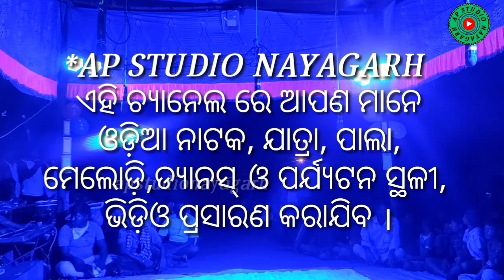Godipokhari Ramanatak Rabana baddha ମହାନ ପୌରାଣିକ ନାଟକ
ଏହି ଚ୍ୟନେଲ ସାଂକୃତିକ କାର୍ଯ୍ୟ ଉପରେ ଆଧାରିତ ।
ଗୋଟିଏ ଦେଶର କଳା ସଂସ୍କୃତି ଓ ପରମ୍ପରା ସେ ଦେଶର ଗୌରବ ।

ପୌରାଣିକ ନାଟକ ଯାତ୍ରା,ରାମଲୀଳା,ରାମ ନାଟକ,ଘୁଡୁକି,ପାଲା,ଭାରତ ଲୀଳା ଏହି ଚ୍ୟାନେଲ ରେ ପ୍ରସାରିତ କରିବାପାଇଁ (ଏପି ଷ୍ଟୁଡ଼ିଓ ନୟାଗଡ଼) ରେ ଯୋଗାଯୋଗ କରନ୍ତୁ ।

ଫୋନ୍ ନଂ- ୮୪୫୭୯୧୫୫୮୧ ସର୍ବ ପ୍ରଥମେ ଭିଡ଼ିଓ ଦେଖିବା ପାଇଁ ଏବେ ହିଁ ତଳେଥିବା ରେଡ୍ ବଟମ ଉପରେ କ୍ଲିକ୍ କରନ୍ତୁ ଏବଂ ବେଲ୍ ଆଇକନ୍ ଉପରେ କ୍ଲିକ୍ କରନ୍ତୁ

*🙏ମୋର ସମସ୍ତ ୟୁଟୁବର୍ ମାନଙ୍କୁ ମୁଁ ଅରବିନ୍ଦ ପ୍ରଧାନ ଶୁଭେଚ୍ଛା ଜଣାଉଛି ।
*AP STUDIO NAYAGARH ଏହି ଚ୍ୟାନେଲ ରେ ଆପଣ ମାନେ ଓଡ଼ିଆ ନାଟକ, ଯାତ୍ରା, ପାଲା,ମେଲୋଡ଼ି,ଡ୍ୟାନସ୍ ଓ ପର୍ଯ୍ୟଟନ ସ୍ଥଳୀ ଭିଡ଼ିଓ ପ୍ରସାରଣ କରାଯିବ ।
*ଭିଡ଼ିଓ ଦେଖିବା ପାଇଁ ଚ୍ୟାନେଲ କୁ ସସ୍କ୍ରାଇବ୍ କରିନିଅନ୍ତୁ ।
*ଭିଡ଼ିଓ କୁ ଲାଇକି,ସେୟାର ଏବଂ କମେଣ୍ଟ କରନ୍ତୁ ।
 *ଓଡ଼ିଶାର ଓଡ଼ିଆ କଳା ସଂସ୍କୃତିର  ଜୟ ହେଉ ।